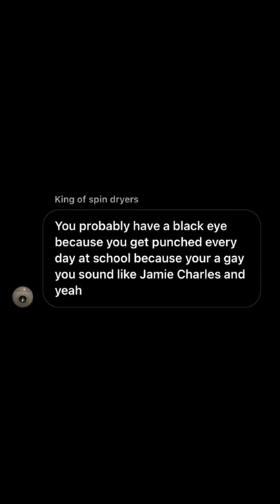King of spin dryers